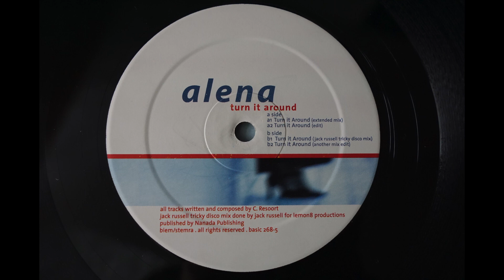Alena - Turn it Around (edit) 💎 Ortofon 2M Red